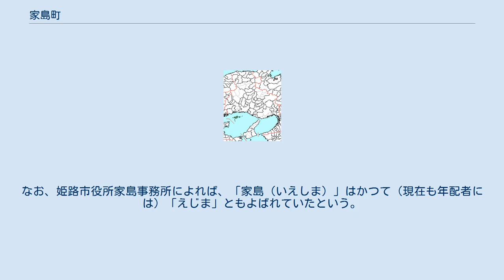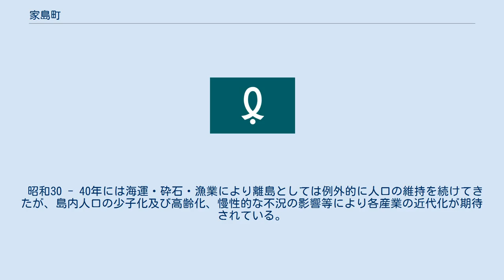家島町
家島町（いえしまちょう）は、かつて兵庫県飾磨郡に属していた町。
自治体としては2006年（平成18年）3月27日に姫路市へ編入合併されて消滅したが、現在は姫路市の広域地名として「家島町」の名前が残存している。
 本項では町制施行前の家島村（いえしまむら）についても述べる。
 兵庫県の南西部、姫路市から赤穂市の沖合い15 - 18kmの瀬戸内海・播磨灘に浮かぶ大小40余の島々から構成される。
町民は家島・坊勢島（ぼうぜじま）・男鹿島（たんがしま）・西島の4島に住む。
役場のある家島に人口の約6割が集中している。
なお、姫路市役所家島事務所によれば、「家島（いえしま）」はかつて（現在も年配者には）「えじま」ともよばれていたという。
 （いずれも海上） 合併後の住所表記は「飾磨郡家島町」が「姫路市家島町」に変更され、それまでの大字は全て「家島町」を頭に付ける（「宮」の場合は「家島町宮」のような）形となった。
 昭和30 - 40年には海運・砕石・漁業により離島としては例外的に人口の維持を続けてきたが、島内人口の少子化及び高齢化、慢性的な不況の影響等により各産業の近代化が期待されている。
 現在は町立各校、幼稚園とも姫路市立。
 このほか海上タクシーも利用可能。